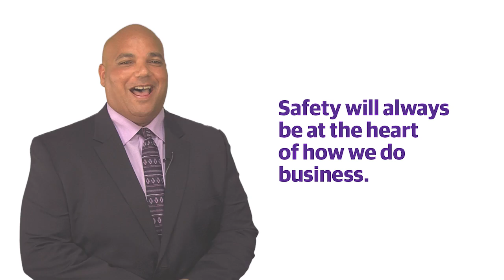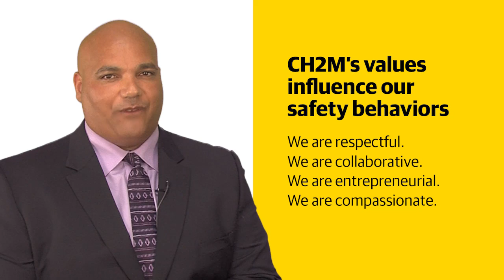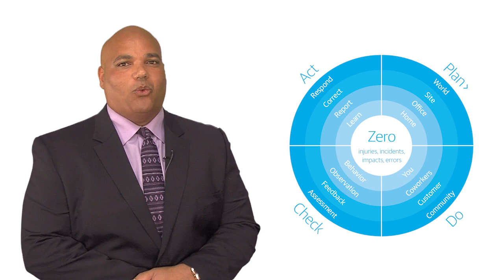Meet the Little Safety Book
The Little Safety Book is a quick guide to our safety vision, commitment and values. This tool includes useful tips on how to reduce some of the most common hazards CH2Mers face every day. It sets expectations for safe work behavior and reinforces our collective goal of maintaining a safe work environment for our employees, clients and partners.